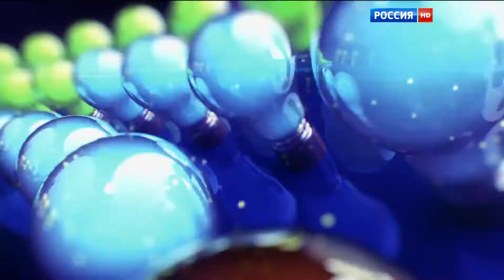💗Витас- "Разлучила нас любовь" 04.07.2015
Витас. "Разлучила нас любовь",  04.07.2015,  пр."Субботний вечер", tv Россия-1